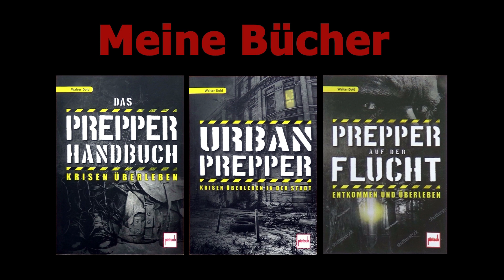Pissiges Volk und Schwarm